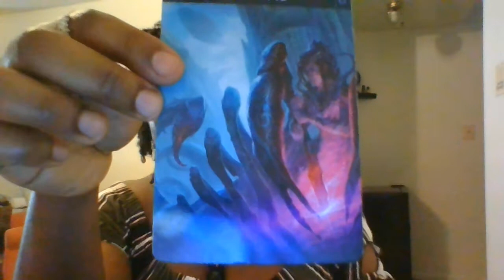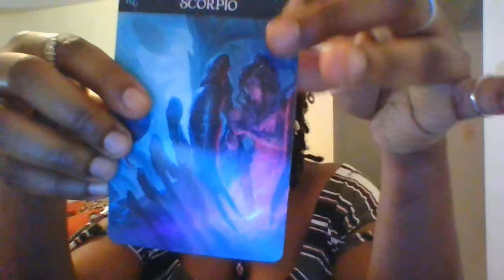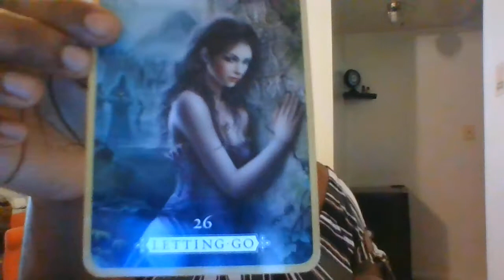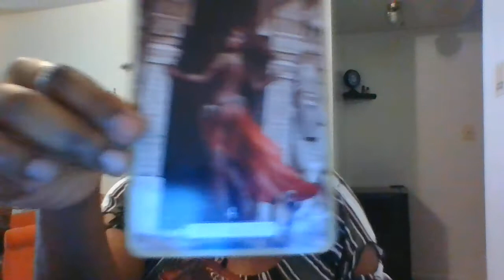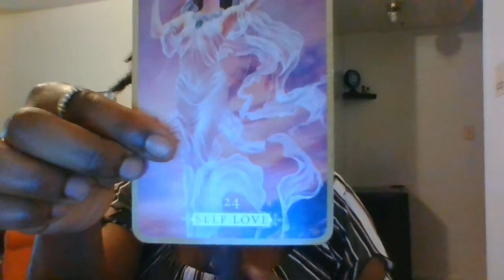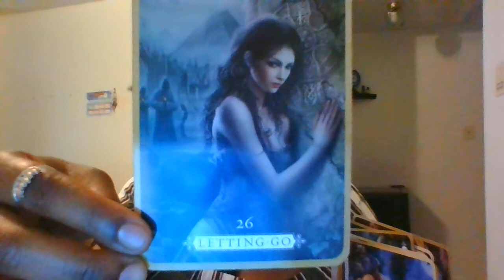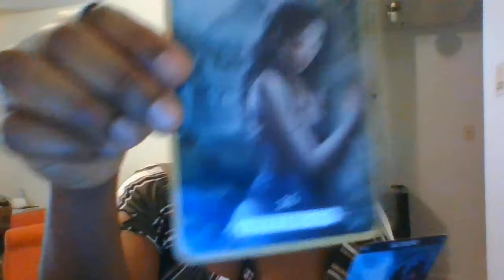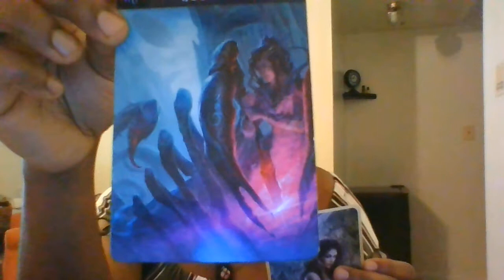Healing Session 51: Its ALWAYS a reason for that rejection...don't be salty...🙄😐😐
-Today's Topic: Rejection can hurt, but its always for good reason. We may not know why at that moment, but trust and believe its for the best. Do do you find it hard to take rejection or for other ppl to take your rejection? Find out what you should do if in both cases.

-Featured crystal/stone: -Hematite: This is the stone of grounding and protection. It harmonizes mind, body and spirit. Said to be beneficial for legal situations, it stimulates concentration, focus and positive thinking for more favorable outcomes. This stone is useful for overcoming compulsions and addictions (overeating, smoking, drinking, any overindulgence). It boosts Self-esteem, survivability, reliability, enhances willpower and imparts confidence. Great for regulating blood flow, eases leg cramps, anxiety and insomnia. (will balance the Root Chakra)

Stone can be purchased thru heavenly ⬇⬇⬇

-Visit "Heavenly" Now thru 6/28/21 for
-Crystal Candles (the candle with a surprise crystal and sweet message inside)
-Yoga charmed chakra bead bracelets (unisex)
-Healing crystal pendants
(USA ONLY, Can Not be combined with other offers)

-Also Checkout my "TRU Colors" collection to celebrate pride month...Thru Teespring